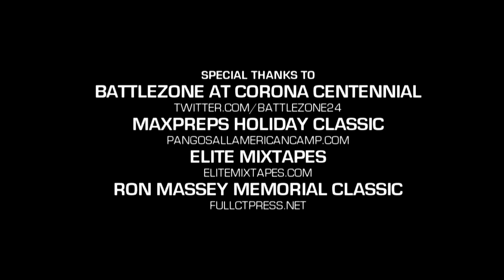Chino Hills' Ball Brothers Are The BEST Show In America! Official Mixtape!